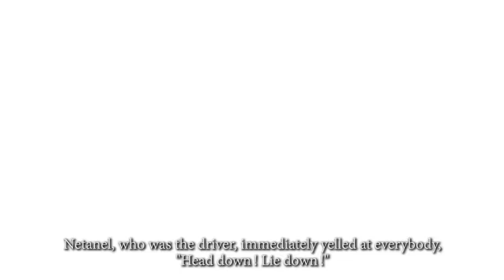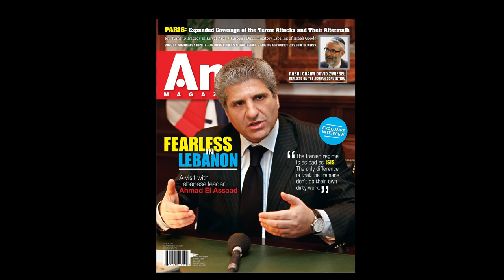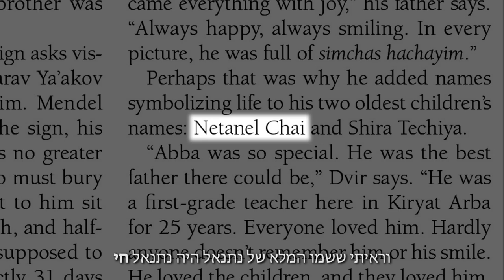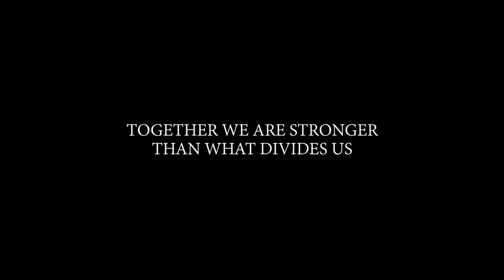The Name Heard Round the World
NY filming: Moshe Bree
LA filming: Kolkey Productions
Edited by: Moshe Bree